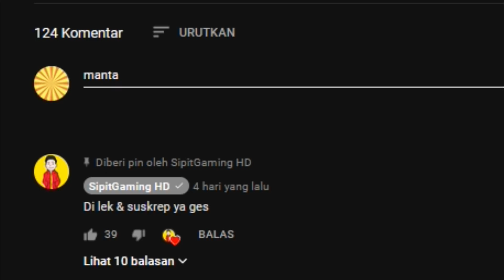KACAU!! GARENA UDAH TAU TRIK MOCO!! DIAMOND ROYALE AUTO SULIT!! | Free Fire Indonesia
LIVESTREAMING SETIAP HARI JAM 19:00 WIB !